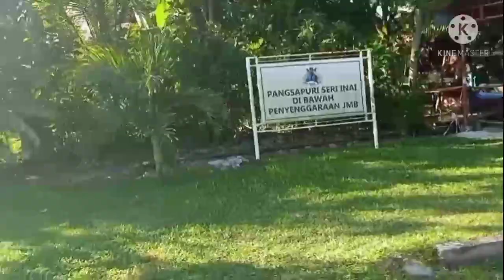Kayuhan sebelum lockdown.